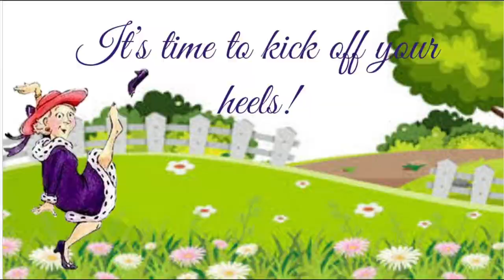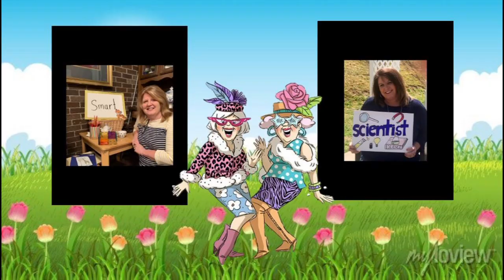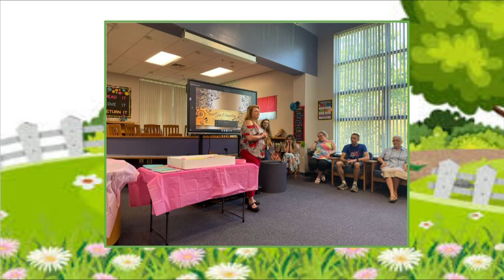SGE 2023 Retirement for Rebecca Upchurch, Kimberly Mullins, Anita Clark